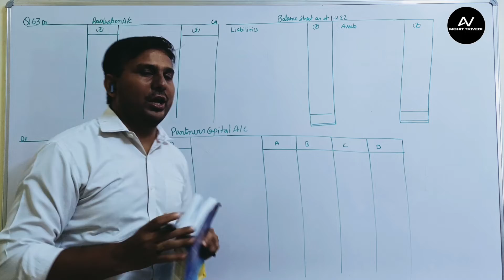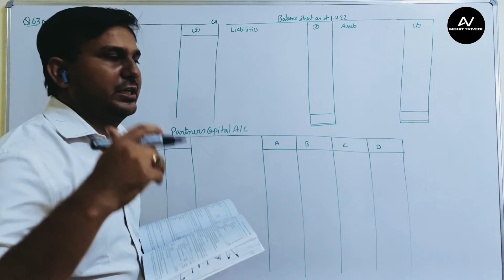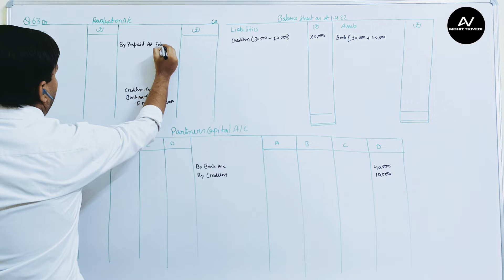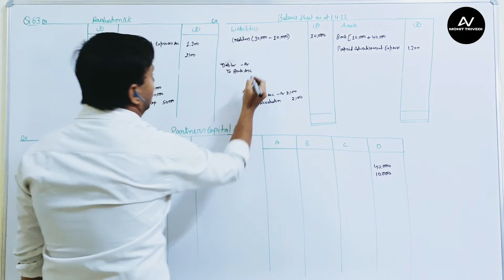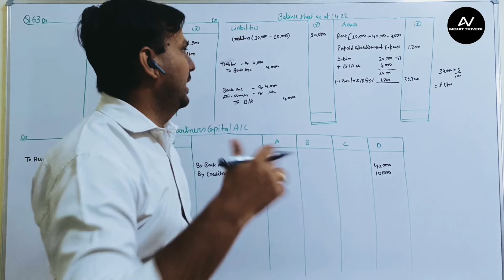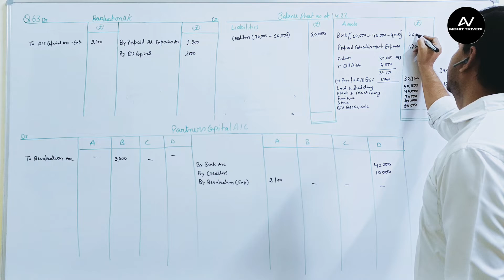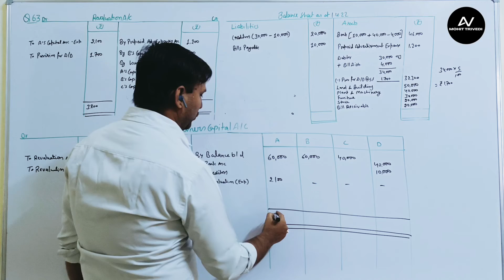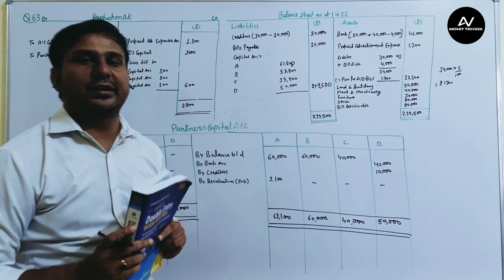Q. No. 63 OF T.S. GREWAL PAGE NO. 5.103 CHAPTER: ADMISSION OF A PARTNER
If you have any queries then please comment or you can massage me on my fb page or my telegram channel.

Link of Google drive : for downloading of notes of the video.

: This is my Facebook page message link you can ask any queries on this page. I will reply your queries as soon as possible.

calculationofnewprofitsharingratioandsacrificing ratio
Q.63ofT.S.GrewalPage 5.103